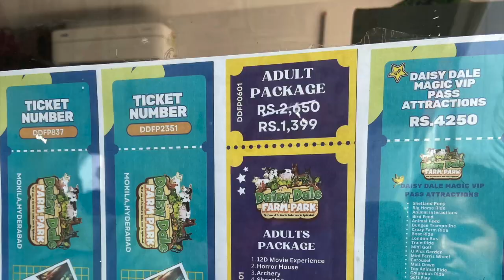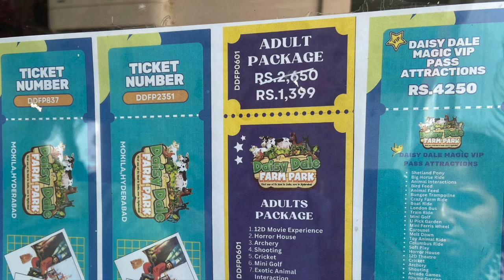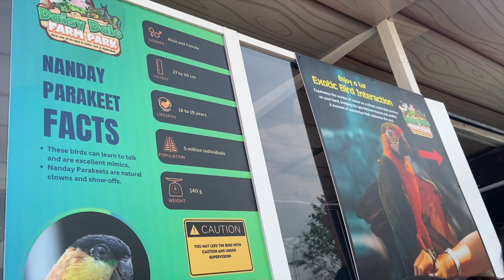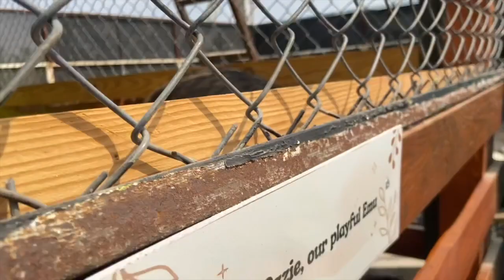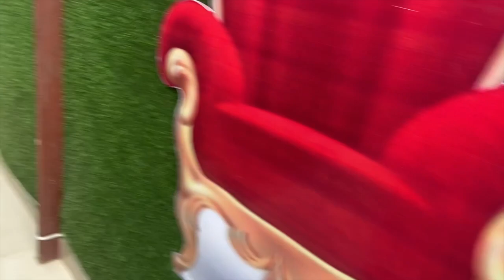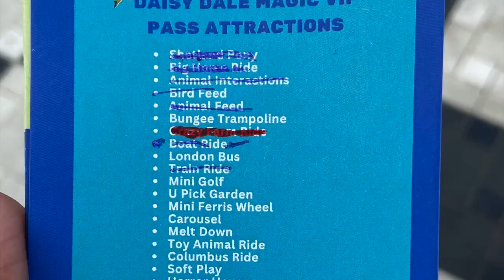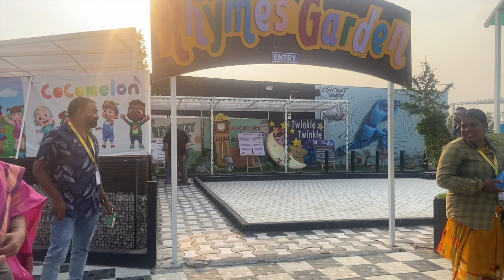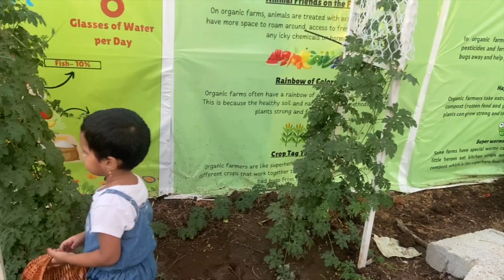Daisy Dale Farm Park | Mokila, Hyderabad | డైసీ డేల్ ఫార్మ్ పార్క్ | Disney World | Summer Special